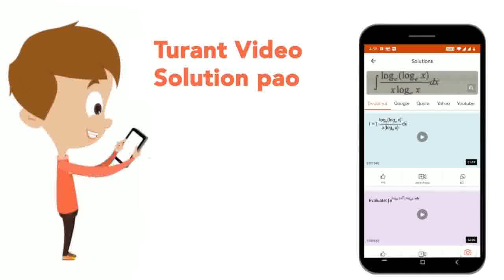Find (dy)/(dx)\nfor y=sin(x^2+1)dot | CLASS 12 | DIFFERENTIATION | MATHS | Doubtnut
Find (dy)/(dx)\nfor y=sin(x^2+1)dot
Class: 12
Subject: MATHS
Chapter: DIFFERENTIATION
Board:IIT JEE

👉 Have Any Query? Ask Us.